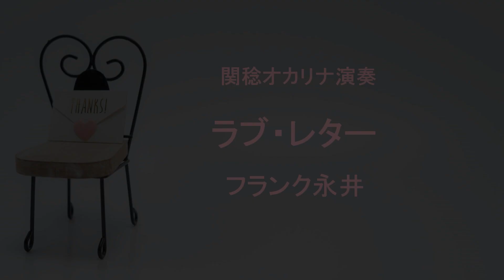ラブ・レター／フランク永井（関稔オカリナ演奏）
1958年、フランク永井さんの「ラブ・レター」。作曲は吉田正さんです。
伴奏はkaraTubeさんのカラオケを使わせていただきました。

あなたも楽しくオカリナを・・・

オカリナ：ＴＮＧ白磁器モデルアルトC管
カメラ：Sony ZV1
レコーダー：TASCAM  DR-07MKII
動画編集ソフト：COREL  VideoStudio Pro 2022